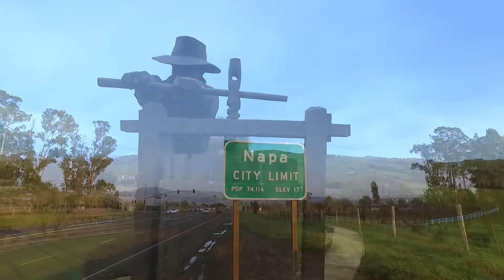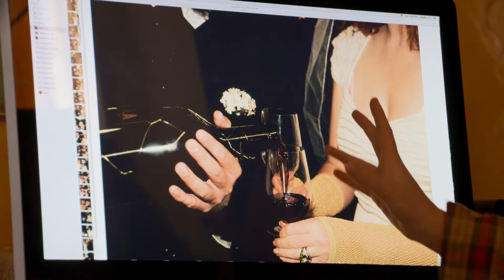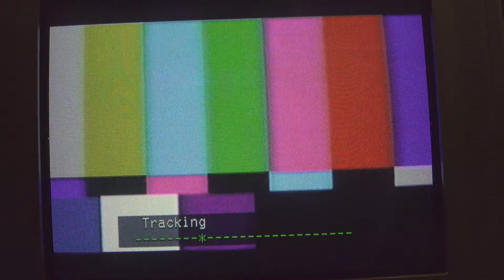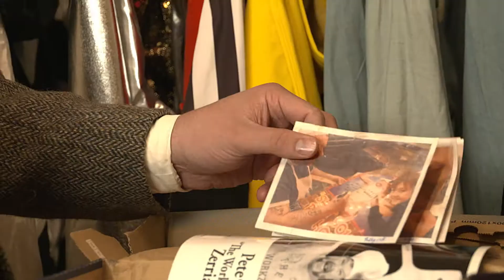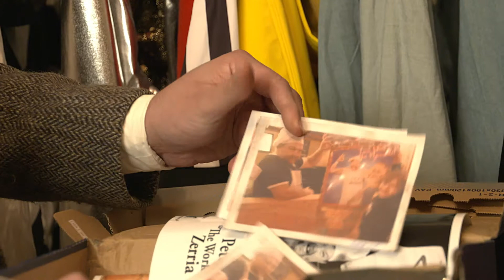Diamond Collectors: Episode 1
In our premiere episode, Amy Dee, an elementary school teacher, shows off her collection of Diamond Collection Claret bottles. Her evolution into a Diamond Collector began with her marriage to Bobby Dee, a fellow teacher who wrestles with career ambitions.